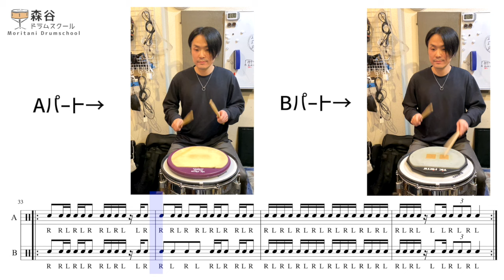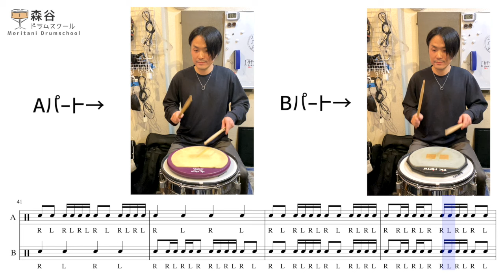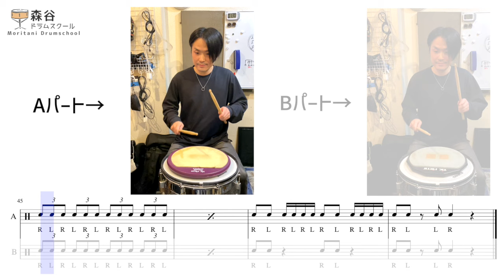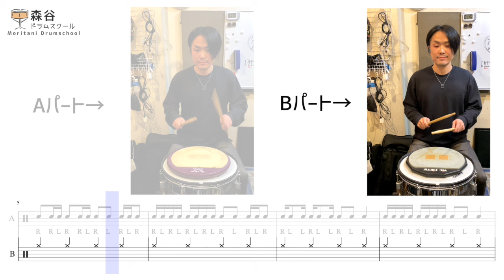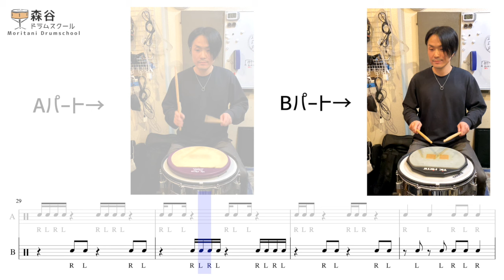ドラム練習パッドアンサンブル No.1 [森谷ドラムスクールYouTube校]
【譜面ダウンロード】
▶︎ドラム練習パッドアンサンブル No.1

下記のイベントでアンサンブル予定です
【第6回】

瀬楽 DRUM GARAGEでのイベントです🥁

［初心者歓迎！］
〜楽器についても学べる〜
ドラム練習パッド・練習会

《日時》
2024年11月9日（土）

▶︎1部のテーマ「スナッピー」
▶︎2部のテーマ「スピードアップ」！

■大阪校講師
石原卓実

■姫路校講師
早川愛恵

品番：MDSS-001
材質：ヒッコリー
サイズ：410mm x 15.0mm
チップ：オリジナルアコーンタイプチップ・ウッド

音量が出る。

【2022/10/22発売！】

【重大発表‼️】

などなど

1986/9/18生まれ。
11歳の頃よりドラムに興味を持ち叩き始める。
2009年に開業したドラム教室【森谷ドラムスクール】では3歳から80代まで、初心者から上級者、日本武道館に出演のプロドラマーにもレッスンを提供。

ーーーー